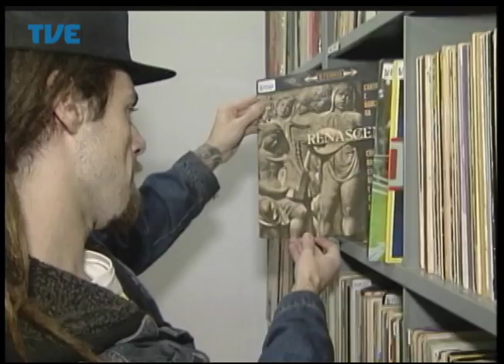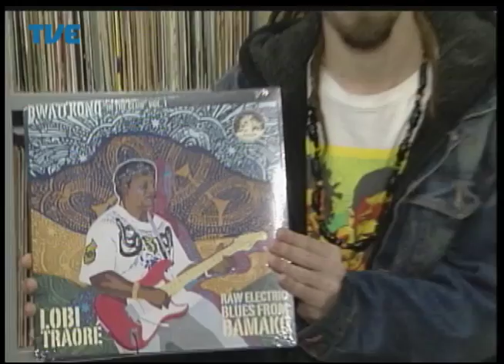Radar - 29/08/2014 Bloco 1